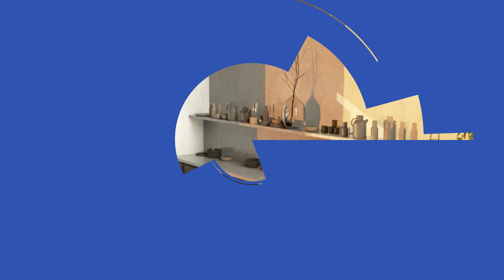PREMIUM SOLUTIONS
Here you can find our innovative solutions:

👉 WEEN HIDE 180 - the invisible solution for tilt & turn, casement and bottom hung systems
👉 TOPFLEX - the new complete range of accessories for folding systems 👉 TUTTA VISTA - the new line of accessories dedicated to the big spaces